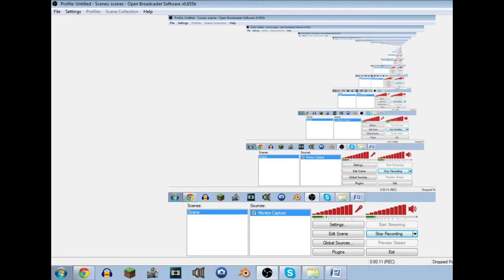Skype Troubles with Joey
Nicky is confused while Joey mentions a Hot Birthday Date with a pug. Music Used: